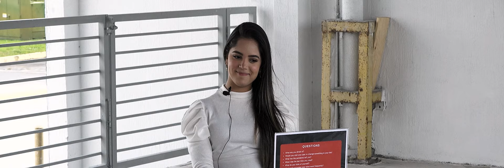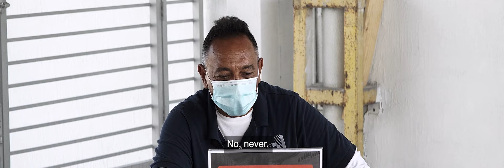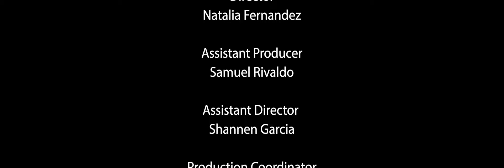YES | ¿Cómo vivir sin temor? | Presencia Viva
Aprender cómo vencer el temor.
Conoce al único ser que te puede ayudar. Sólo tienes que decir una palabra: YES!
Video realizado por un bello grupo de jóvenes entusiastas de Presencia Viva, dispuestos a llevar un mensaje a las naciones.
Compártelo.
De esa manera nos ayudas a difundir 'este bello mensaje.